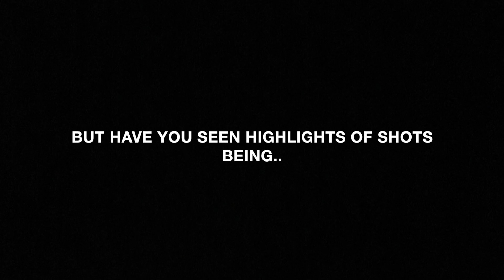The BOUJIEST Place To Live!! (VLOG)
The amenities at this place is ridiculously unbelievable. I felt like Bill Gates.

IG & Twitter: @SupportBoujie